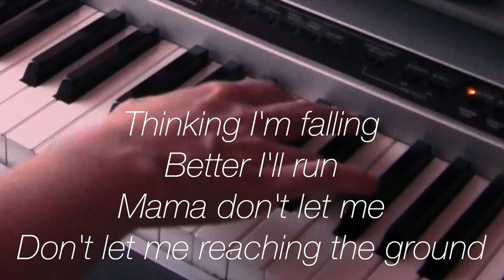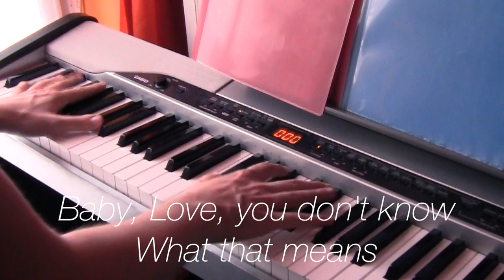Petite Meller | Baby Love | Piano Instrumental Lyrics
Lyrics:

I don’t get the guy I’m
I don’t get guy I’m lovin’
I’m lovin, I’m lovin’

(2x)
She will break the most of we
Just look at what you’re humpin’

I’m hoping

(2x)
Ta da da da da da da
Ta da da da da da

[Chorus] (2x)
Baby, Love, you don’t know
What that means
Baby, Love
Disappearing while you’re here

You just knock me off my feet
I’m sweating off my body
I shiver
When I’m walking on the street
I’m tryin’ not to worry
Have mercy

[Chorus] (2x)
What that means
Baby, Love

(2x)
Lovin’ somebody
We can have fun
Sure you don’t want it
The night is young
Thinking I’m falling
Better I’ll run
Mama don’t let me
Don’t let me reaching the ground

[Chorus] (2x)
What that means
Baby, Love